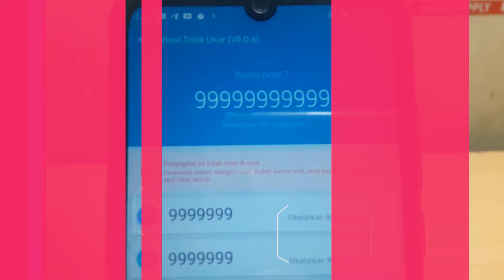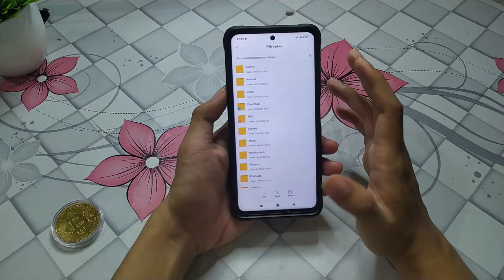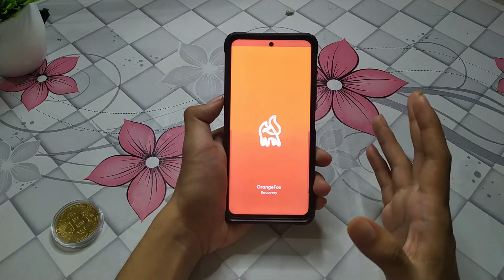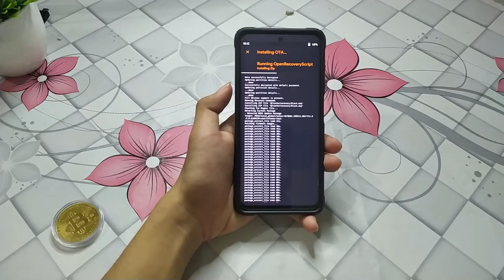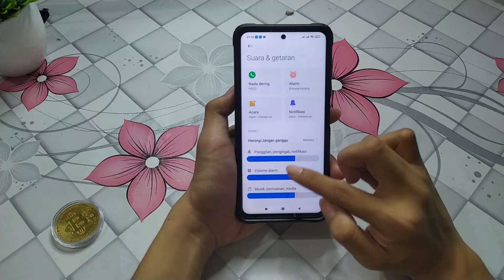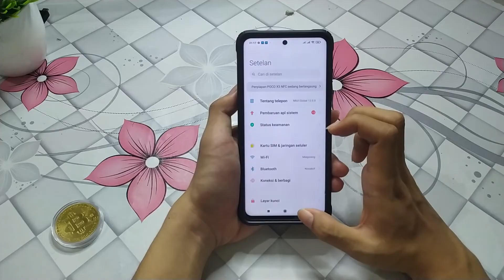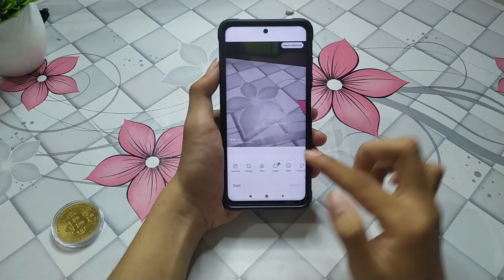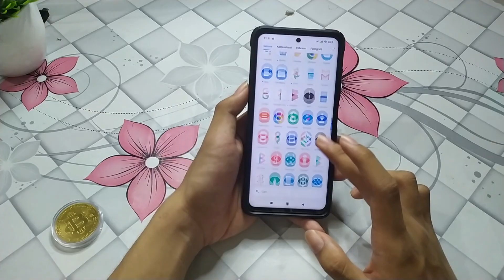Tutorial Cara mudah UPDATE versi MIUI v12.0.8.0 Di POCO X3 NFC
Nah buat Kalian yang tidak dapat update langsung dari Xiaomi. kalian bisa update manual
dengan cara download file Rom terbaru dan lakukan cara seperti di video

lebih mudah lagi jika sudah UBL & Pasang Recovery

File OTA (disarankan untuk yang belum root)
ukuran file dibawah 1gb
gak bisa loncat dari versi 12.0.6 ke 12.0.8, harus di versi 12.0.7 ke 12.0.8

File Recovery (bisa lewat Orangefox) root
ukuran file 2.3gb
bisa loncat dari 12.0.6 ke 12.0.8

Gearset yang saya pakai dalam pembuatan video ini
- Laptop Asus A409FJ Intel Core i5 Gen8
- Fantech 5 in 1 Combo P51 Gaming Keyboard Mouse Headset Mousepad

Bisnis dengan saya?